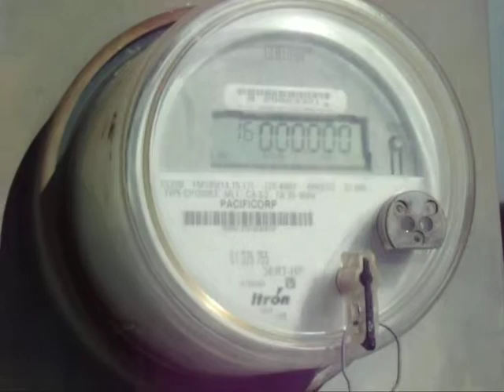PacifiCorp - Itron Meters (Commercial)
Meters behind a strip mall in American Fork, Utah.